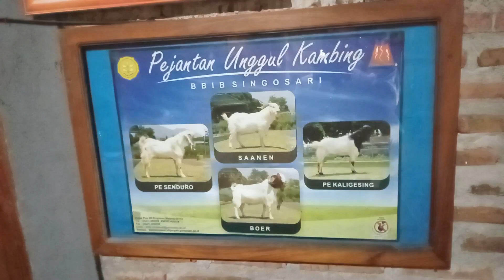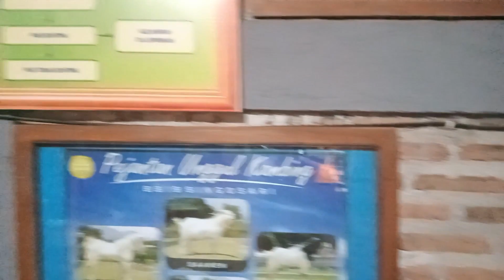VLOG KEARIFAN LOKAL | SDN DOLOKGEDE KEC. TAMBAKREJO